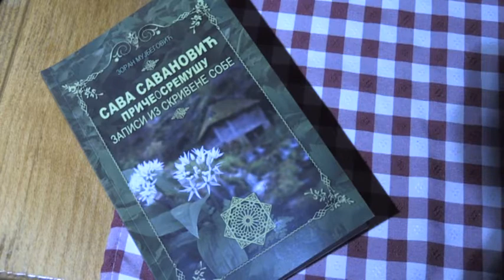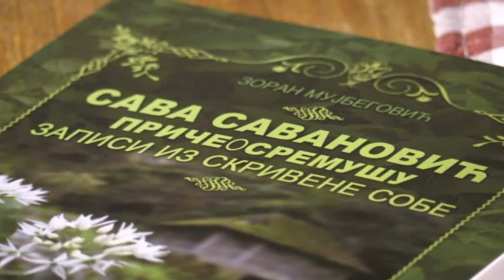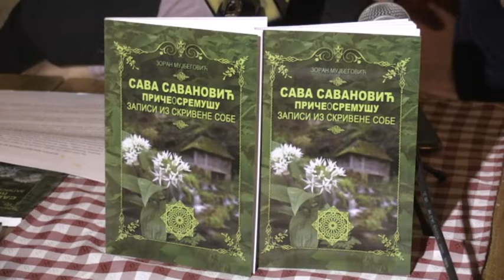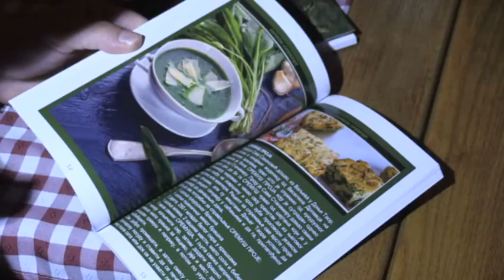Između fikcije i stvarnosti